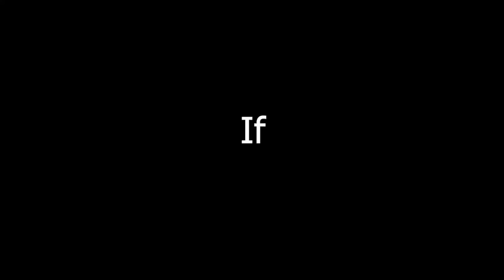RECON EXPERT tries out for FaZe Clan, THEN this happened... (I joined)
In today’s video I tried out for the FaZe Clan! These guys were really funny and I was laughing so much by how TOXIC they were.